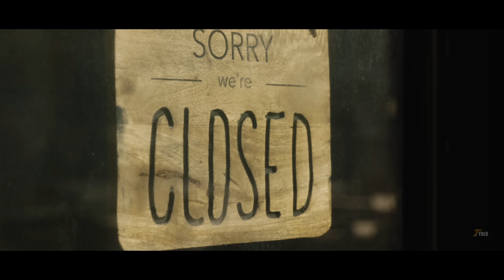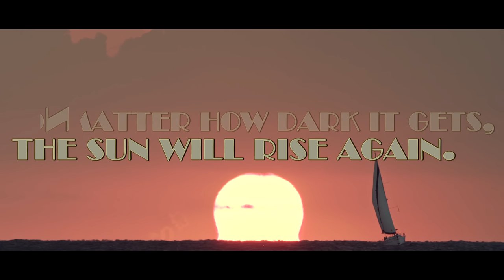The Sun Will Rise Again - Inspirational Cinematic Series - Official Music Video - Covid 19- 2020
Inspirational & Motivational Music Video
No matter how dark it gets, how hard it seems, how challenging these times are,
we will make it through, and the sun will rise again!
Remember that, the only thing stronger than fear is hope.